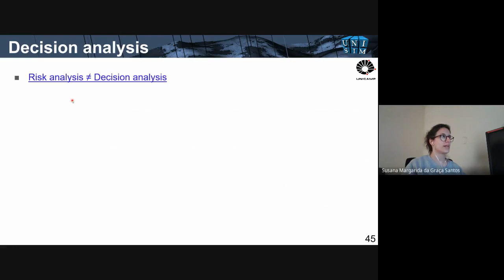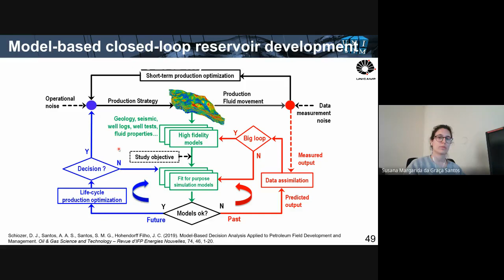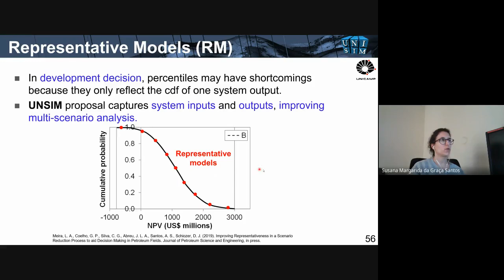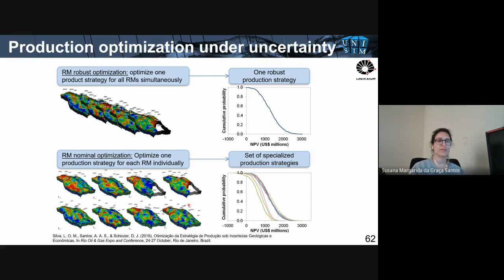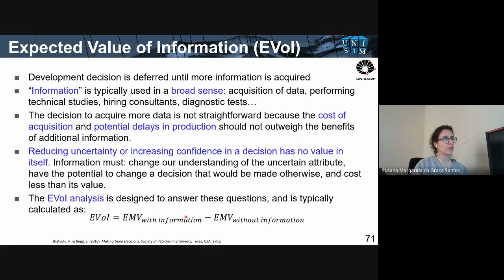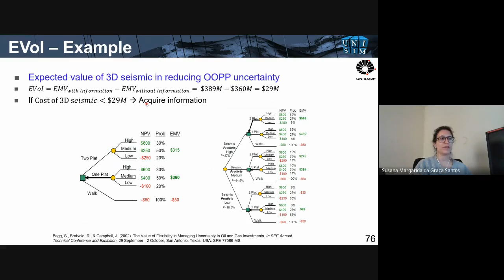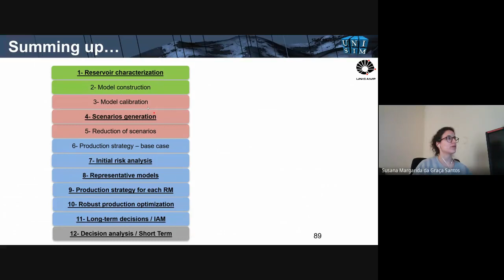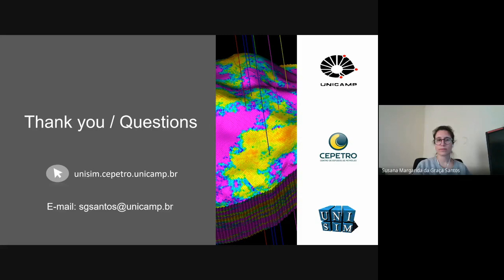PP321 2020 Reservoir Simulation Class 07 Part 2 Susana Santos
Risk Analysis, Reservoir Simulation, Petroleum Engineering